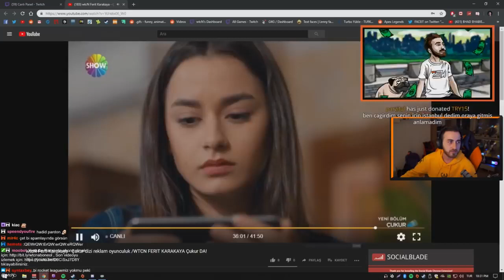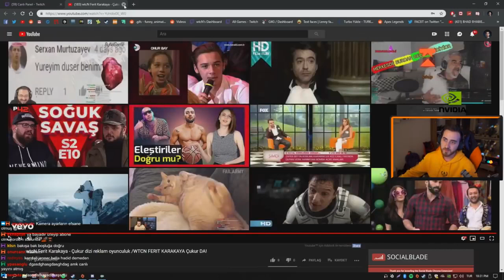WTCN ÇUKUR'DA OYNADIĞI SAHNEYİ İZLİYOR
wtcn pubg,
wtcn izliyor,
wtcn sekiro,
wtcn apex,
wtcn whyshy,
wtcn cs go,
wtcn gta 5,
wtcn lol,
wtcn ferit,
wtcn eys,
wtcn casper,
wtcn awaken,
wtcn annesi,
wtcn apex bıçak,
wtcn apex turnuva,
wtcn araba,
wtcn anı,
wtcn apex ayarları,
wtcn arabası,
wtcn ban,
wtcn beatpug,
wtcn bu ne amk,
wtcn babası,
wtcn bağış,
wtcn ben fero,
wtcn bosslife,
wtcn bloomberg,
wtcn bu ne amk 2,
wtcn bosslayf,
wtcn m.o.b,
wtcn ceren,
wtcn contra,
wtcn cyberrulz,
wtcn cod,
wtcn camdan headshot,
wtcn cs go küfür,
wtcn cringe,
wtcn cs go rekabetçi,
wtcn c,
wtcn çukur,
wtcn çıldırma,
wtcn çok güzel hareketler bunlar,
wtcn çıldırdı,
wtcn çay,
wtcn çekiliş,
wtcnn çisil,
wtcn çiş,
wtcn çekmeceden yıldızlara,
wtcn çağrı,
wtcn derdim olsun,
wtcn dans,
wtcn detroit,
wtcn discord,
wtcn diss,
wtcn deprem,
wtcn doğum günü,
wtcn duygusal,
wtcn dinliyor,
wtcn kanal d,
wtcn kanal d spor,
wtcn elwind,
wtcn elraen,
wtcn edit,
wtcn ekipman,
wtcn espor,
wtcn entel feridun,
wtcn ev,
wtcn enes batur diss,
wtcn eleniyor,
wtcn e sporcu,
wtcn e sporu bıraktı,
wtcn neden e sporu bıraktı,
wtcn mithrain e tek atıyor,
wtcn elwind e fortnite,
wtcn espor haberi,
wtcn lolespor,
wtcn hile kullanan e sporcu,
wtcn e okul,
wtcn ferhat yıldırım,
wtcn funny,
wtcn fifa 19,
wtcn film,
wtcn funny moments izliyor,
wtcn ferhat yıldırım 3,
wtcn ferit pubg,
wtcn f,
wtcn gta,
wtcn gözde,
wtcn god of war,
wtcn gist,
wtcn gülmeme,
wtcn gülüşü,
wtcn ghostlama,
wtcn pubg turnuva,
wtcn hile,
wtcn harry potter,
wtcn h1z1,
wtcn hog,
wtcn hex,
wtcn h3x,
wtcn haber,
wtcn hep yek,
wtcn hwa,
wtcn headshot yiyor,
wtcn ımbusymom fifa,
wtcn ımbusymom moments,
wtcn ımbusymom fifa oynuyor,
wtcn ımbusymom rage,
wtcn ımbusymom moments izliyor,
wtcn ımbusymom cs,
wtcn ızlıyor,
wtcn ıslak ıslak,
wtcn ımbusymom lol,
wtcn ımbusymom cs go,
ı wtcn evini iç mimar tasarlar sayı izliyor,
ı stevie dore wtcn,
wtcn hype ı düşen,
wtcn ı inceleyen,
wtcn iyi değilim,
wtcn internet,
wtcn iyi oyun,
wtcn in your head,
wtcn ingilizce,
wtcn ilk pubg,
wtcn izliyo,
wtcn iron sight,
wtcn jahrein,
wtcn jahrein pubg,
wtcn jrokez,
wtcn jtg,
wtcn just dance,
wtcn jahrein mithrain zeon,
wtcn jahrein izliyor,
wtcn justillegal,
wtcn jrokez fifa,
wtcn jrokez apex,
wtcn komik,
wtcn kendine müzisyen,
wtcn kreplink,
wtcn komik montaj,
wtcn kavga,
wtcn kafalar,
wtcn kanal,
wtcn kemal,
wtcn kendine müzisyen uthenera,
wtcn kaan,
wtcn k,
wtcn k pop,
wtcnn k pop stars,
wtcn lylo,
wtcn lee sin,
wtcn levo,
wtcn lazer,
wtcn lol animasyon,
wtcn lol izliyor,
wtcn logo,
wtcn league of legends,
wtcn mithrain pubg,
wtcn mehmet,
wtcn montaj,
wtcn mithrain apex,
wtcn meryem can,
wtcn mithrain vuruyor fortnite,
wtcn müzik,
wtcn mithrain turnuva,
wtcn 700 m,
wtcn naru,
wtcn naz,
wtcn ne demek,
wtcn numara,
wtcn narudan tek yiyor,
wtcn norapella,
wtcn naparsın 3,
wtcn naru tek,
wtcn ne yaparsin,
wtcn nick,
wtcnn,
wtcn onedio,
wtcn oynuyor,
wtcn outlast,
wtcn oyun,
wtcn orkun,
wtcn oğuz sasi,
wtcn onedio test,
wtcn oxi,
wtcn outlast 2,
wtcn onedio sırt sırta,
o ses wtcn,
wtcn öğretici lol,
wtcn ödül,
wtcn örko,
wtcn ölüyorum,
wtcn öğretici,
wtcn örümcek,
wtcn özge,
wtcn ödüllü kısa film,
wtcn öyle doluyum ki,
wtcn öpücük,
wtcn pubg ghost,
wtcn pc,
wtcn pes,
wtcn pubg mobile,
wtcn pubg edit,
wtcn pubg hile,
wtcn parodi,
wtcn peak,
wtcn reynmen,
wtcn reyhan,
wtcn resident evil 2,
wtcn reynmen derdim olsun,
wtcn rage,
wtcn rap,
wtcn resident evil 7,
wtcn rammus,
wtcn reynmen izliyor,
wtcn r6,
wtcn r,
wtcnn çisil r,
wtcn sırt sırta,
wtcn ses analizi,
wtcn shroud,
wtcn sırt sırta izliyor,
wtcn sırt sırta 4,
wtcn sırt sırta 15,
wtcn spiderman,
wtcn sırt sırta 1,
wtcn s,
wtcn şahin,
wtcn şükrü,
wtcn şehinşah,
wtcn şarkısı,
wtcn şaka,
wtcn şükrü kendine müzisyen,
wtcn şarkı albümü,
wtcn şarkı mehmet,
wtcn şarkı dinliyor,
wtcn twitch edits,
wtcn twitch,
wtcn twitch adam,
wtcn turnuva,
wtcn tepki,
wtcn taklit,
wtcn tepkikolik,
wtcn tv8,
wtcn the post,
wtcn troll,
wtcn t,
wtcn t shirt,
wtcn urf,
wtcn uthenera,
wtcn utangaç mehmet,
wtcn unlost izliyor,
wtcn ufc,
wtcn uber,
wtcn uthenera kendine müzisyen,
wtcn uncharted,
wtcn unlost ödül,
wtcn üniversite,
wtcn üst kattaki komşu,
wtcn üst kattaki komşu çocuğu,
wtcn über,
wtcn üzgün anlar,
wtcn üzülüyor,
wtcn ünlü yayıncının son hali,
wtcn üstüne çay döküyor,
wtcn ütopya,
wtcn ürünleri,
wtcn ü,
wtcn vs,
wtcn vs elwind,
wtcn vikendi,
wtcn vfşl,
wtcn vlog,
wtcn vs reyhan,
wtcn vs naru,
wtcn vs su,
wtcn victoria secret,
wtcn vayne,
gta v wtcn,
battlefield v wtcn,
wtcn gta v komik anlar,
wtcn 1 v 1,
wtcn gta v sumo,
wtcn gta v oynuyor,
wtcnn 1 v 1,
wtcn yılbaşı,
wtcn yaz geldi,
wtcn yayın,
wtcn yemek,
wtcn yasuo,
wtcn yeni pc,
wtcn youtube,
wtcn yetişkinlerin tepkisi,
wtcn yeni oyun,
wtcn yakala,
wtcn zula,
wtcn zeon,
wtcn zombi,
wtcn zombie,
wtcn zed,
wtcn zehir gibiyim,
wtcn zsuat,
wtcn zombi oyunu,
wtcn zeon araba,
wtcn zor sorular,
wtcn z suat,